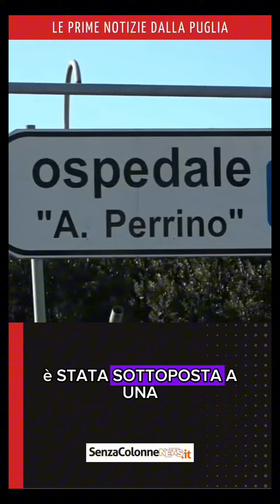VENERDÌ 28 GIUGNO 2024 - Le Prime Notizie dalla Puglia - con Gianmarco Di Napoli 🎤